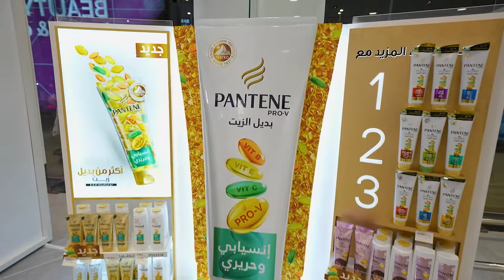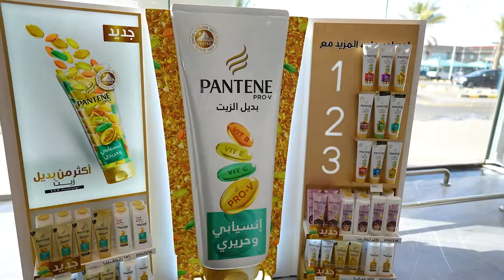PNG Hair Care Launch 2022